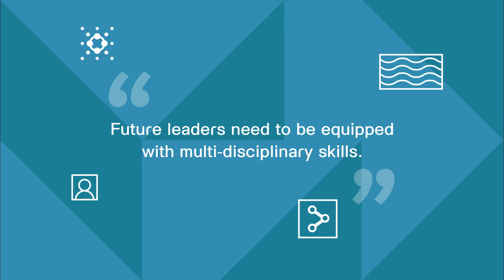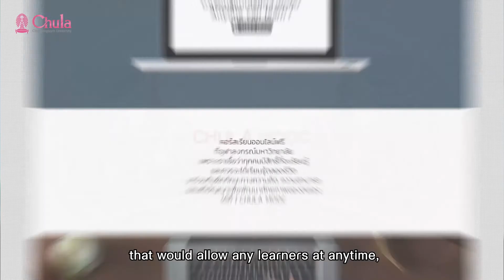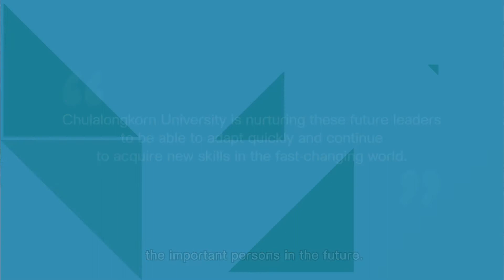Future Leaders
Ordinary people of today can become future leaders. Future leaders need to be equipped with multi-disciplinary skills. To foster the quality of future leaders, we need to have a place for them to share ideas, to collaborate, and to gain inspiration  for new ideas.  Now, Chulalongkorn University is nurturing these future leaders to be able to adapt quickly and continue to acquire new skills in the fast-changing world.
At Chulalongkorn University, we have  a program called “BAScii”, a  unique blend of “transdisciplinary” education.  BAScii is an abbreviation for Bachelor of Arts and Science in Integrated Innovation. Throughout the program, we equip students with core subject areas in entrepreneurship in business and technology.
On top of that, students also learn the 21st century skills consisting of creativity, collaboration, critical thinking and communication.
Moreover, Chula created a “Chula MOOC”, an online learning platform and non-credit program.  Chula MOOC allows people to learn anytime anywhere. The knowledge will not be limited in Chula classrooms but it will also be widespread in the society.